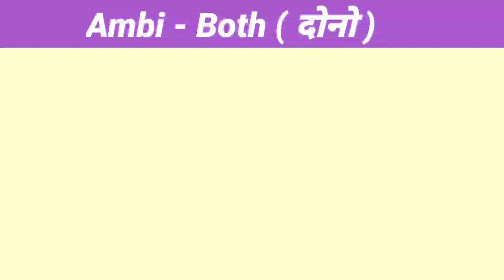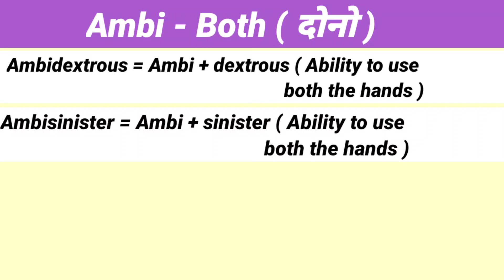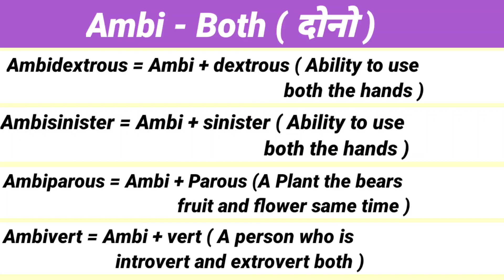Root word' Ambi' both